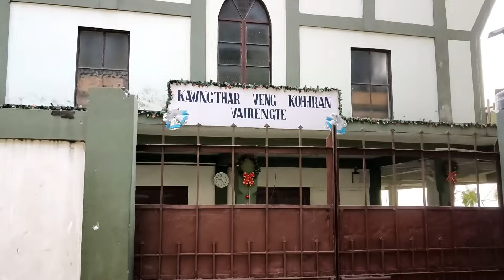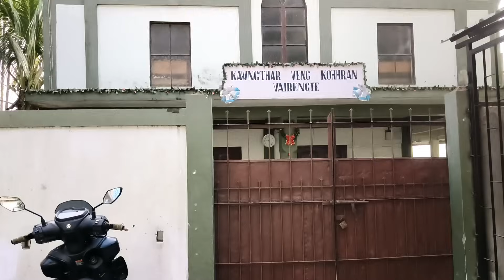VAIRENGTE KOHHRAN HRANG HRANG FATU Te...